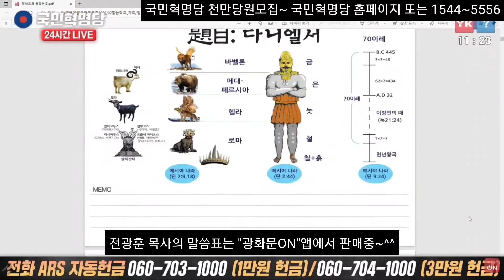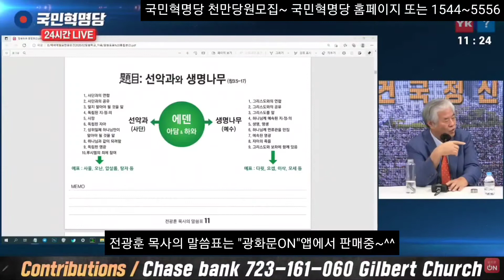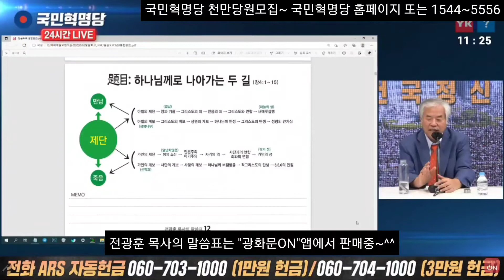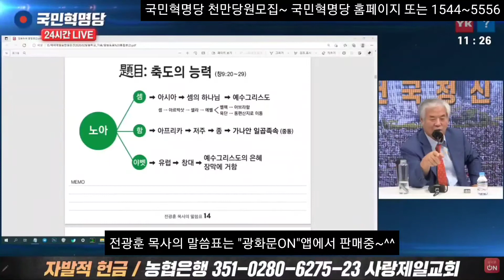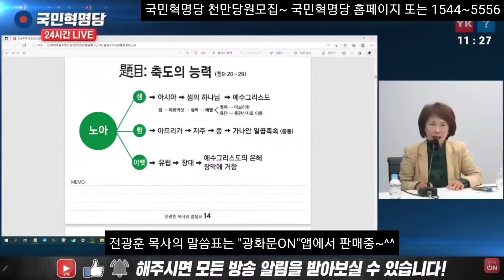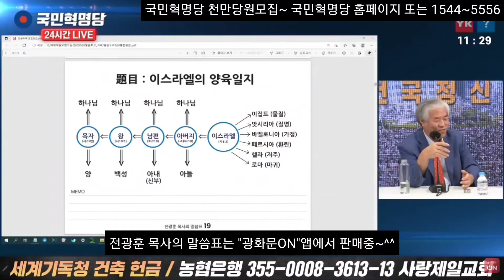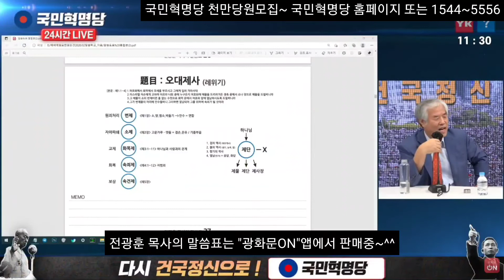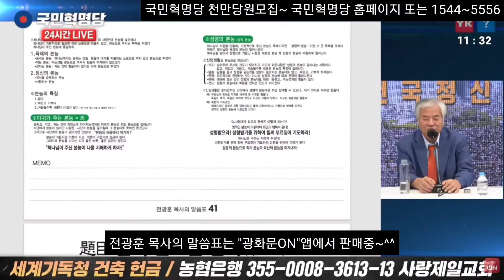전광훈목사의 말씀표